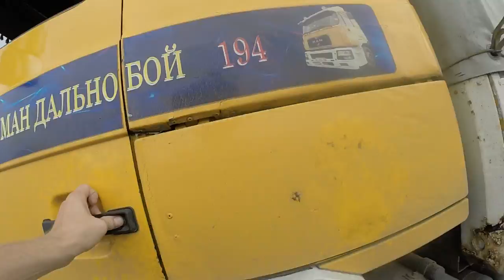Ремонт Мана В Ростове-на-Дону